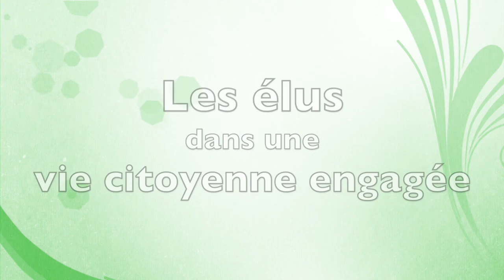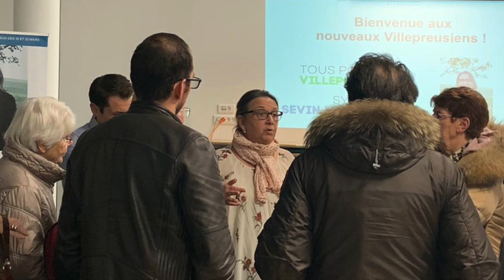Les ÉLUS dans une VIE CITOYENNE ENGAGÉE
Nous attachons un sentiment tout particulier à être proches des Villepreusiens afin d'être à leur écoute et pouvoir leur apporter des réponses.

Ma priorité, notre priorité, c’est chacun d’entre vous !